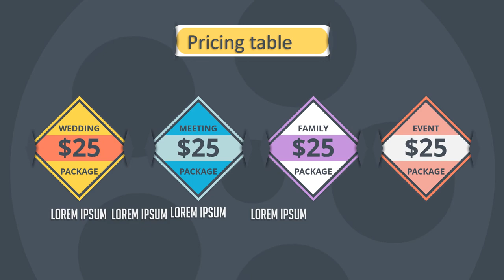Paket Pembuatan Video Promosi dan Website Murah di Cilandak Timur, Jakarta